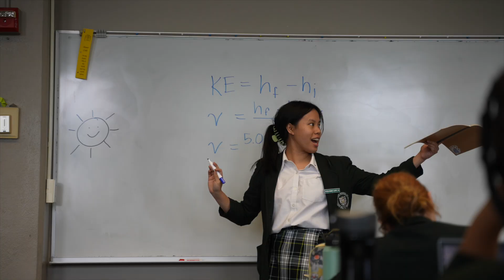Let Your Light Shine at Catholic High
Learn more about the many ways YOU can Let Your Light Shine at Catholic High!